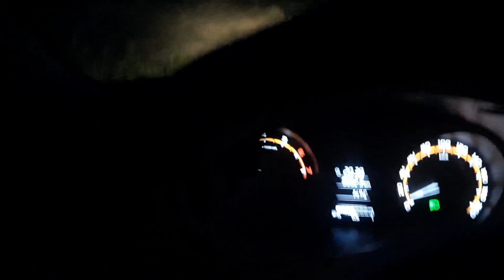6 сентября 2022 г.